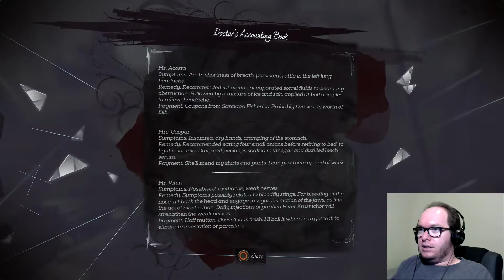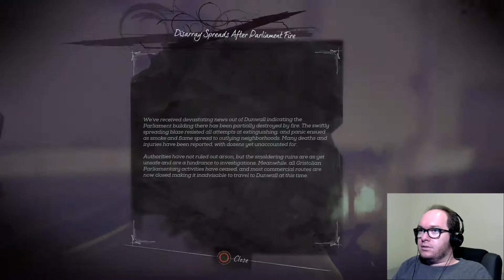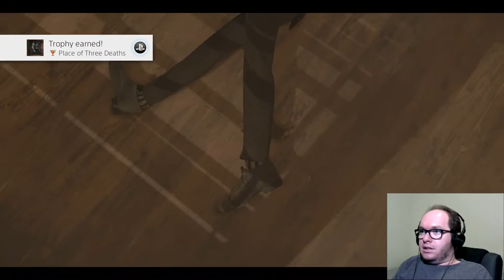THIRD TIME IS THE CHARM - Dishonored 2 (Part 26)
Nice to see a familiar... limb?